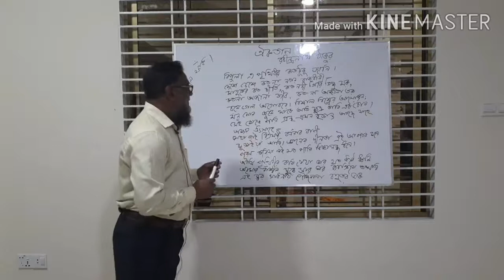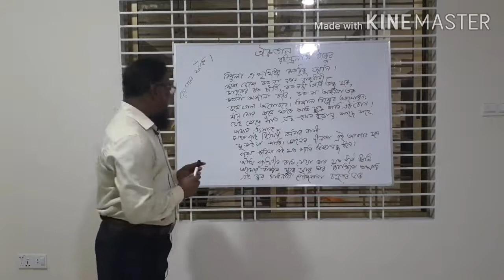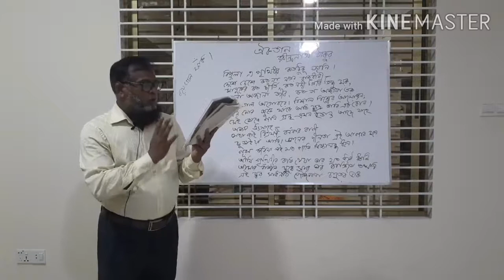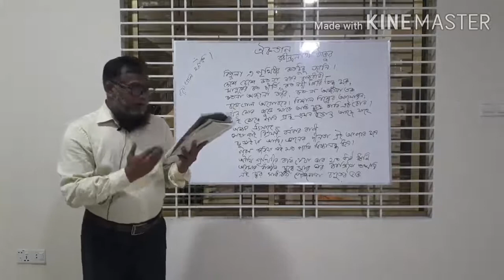উচ্চ মাধ্যমিক বাংলা ১ম পত্র।। ঐকতান।।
মো. নাজমুল করিম, প্রভাষক, সরকারি মুজিব কলেজ, সখিপুর, টাংগাইল।